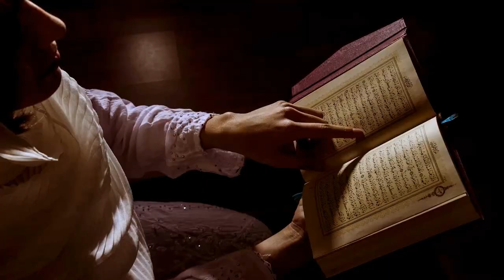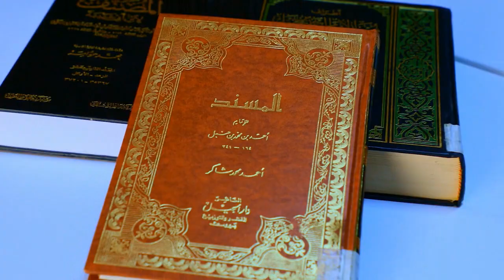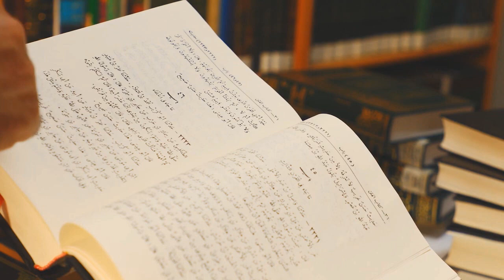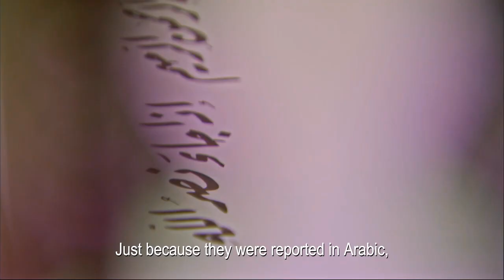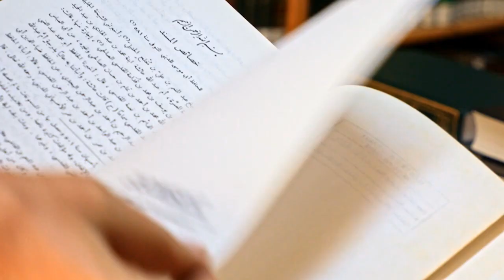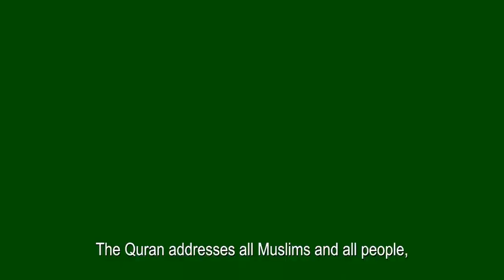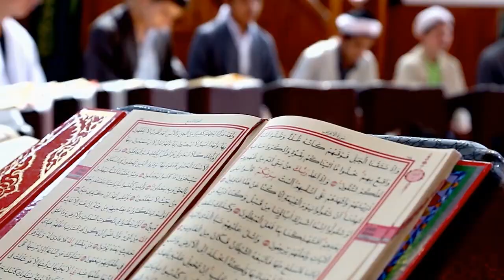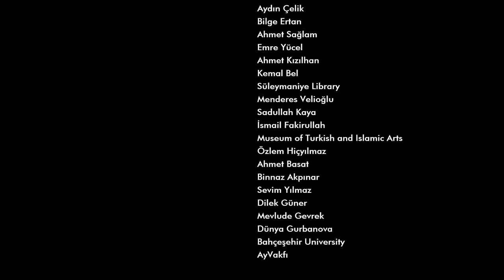[UZ] ISLOM VA AYOL 2/5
Қуръоннинг очиқ оятларига зид бўлишига қарамай, Ислом дини тарқалган минтақаларнинг улкан қисмида мусулмон аёлларга эркаклардан кўра паст, иккинчи даража мавжудот сифатида кўрилади.
Ижтимоий ҳаётда мусулмон аёлларнинг ҳаётий ҳақлари чекланади.
Ислом динининг аёл зотига берган қадри ва эркинликлари амалда ўз аксини топмаяпти.
Хўш, нега?
Аёл зоти билан боғлиқ ҳақиқатни акс эттирмайдиган хато  эътиқод ва амаллар нега ҳалигача давом этиб келаяпти?
Бу саволга бериладиган жавобларнинг кўп қисми, Қуръонга зид бўлса ҳам диний ҳукм саналадиган ҳадисларда яширинган. Қуръон оятлари билан  деярли тенг муқаддас саналган ва  динлаштирилган  ҳадисларда яширинган.